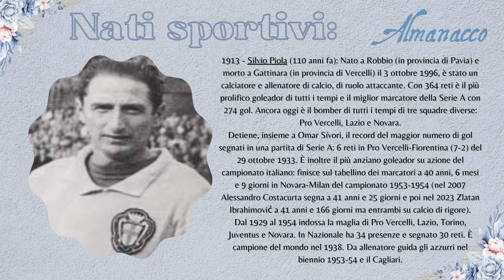Almanacco del 29 Settembre